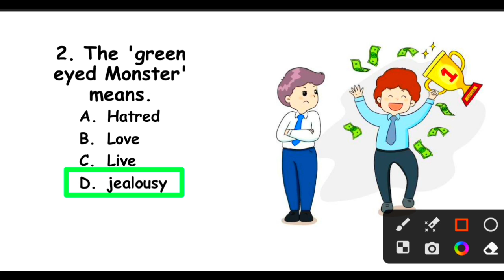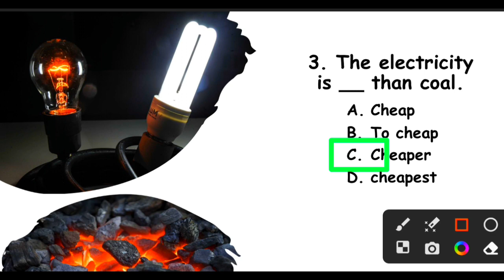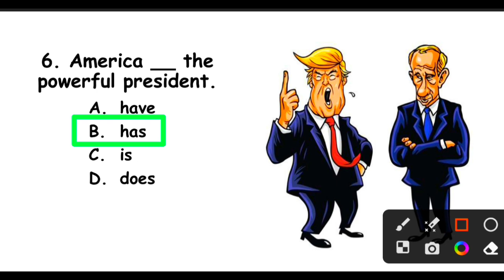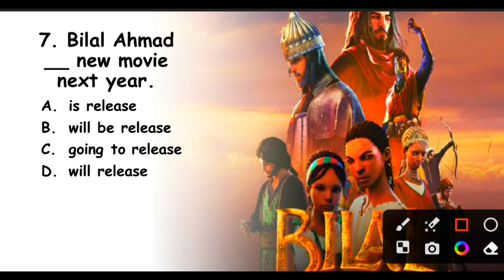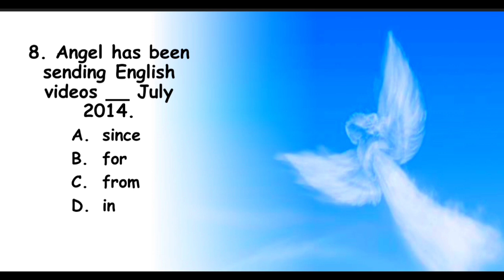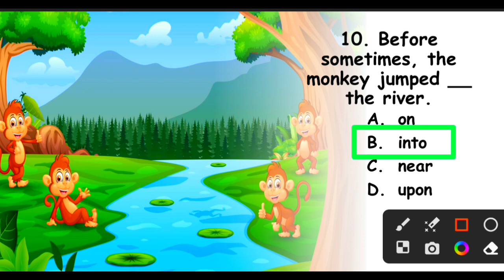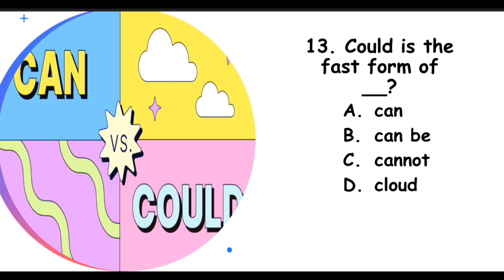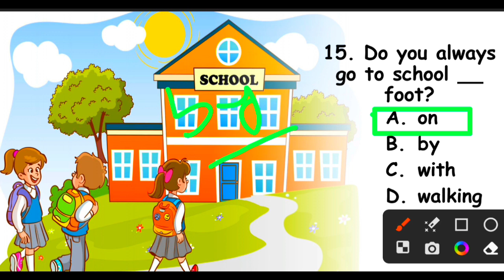English mcqs part "58" for paf, navy, army, ppsc and fpsc|Preposition mcqs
preposition error correction exercises, preposition exercises, Preposition exercise in english, preposition of place exercises, some questions of preposition, preposition quiz questions and answers, preposition questions set, preposition questions for air force, how to solve preposition questions, Preposition questions for placement, Preposition questions for air force exam, Preposition questions for ssc chsl, Solution with Abhishek, Solutionwithallpakforces